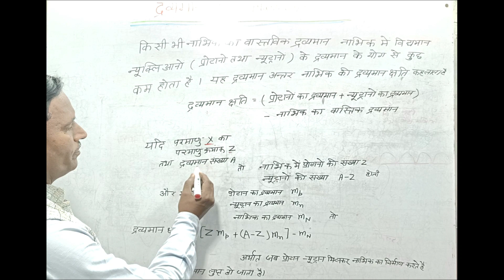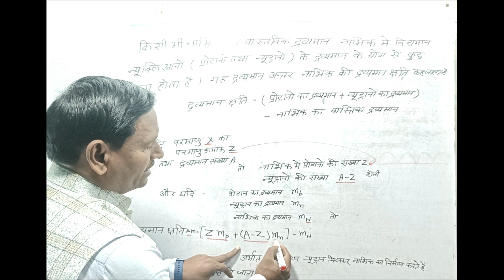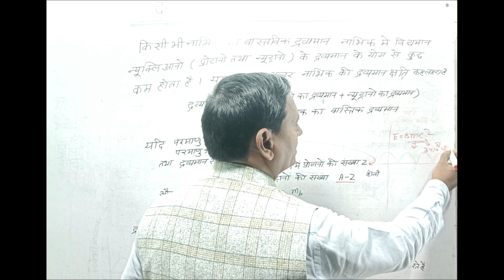द्रव्यमान क्षति (mass defect)